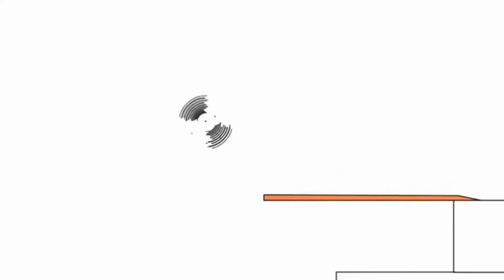28 липня 2021 р.